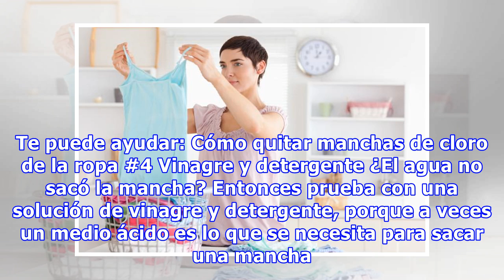¿Cómo eliminar manchas misteriosas?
El primer consejo para eliminar cualquier mancha siempre es saber qué la provocó para elegir el tratamiento correcto. Pero, ¿qué pasa cuando no tienes idea de qué fue lo que manchó tu ropa? Para casos de manchas misteriosas de origen desconocido solo tienes que seguir estos pasos. #1 Usa disolvente ...